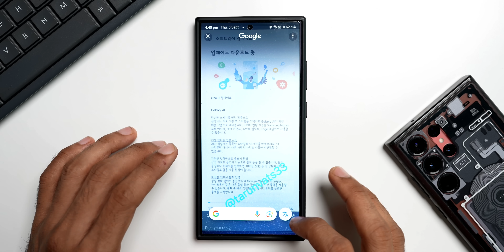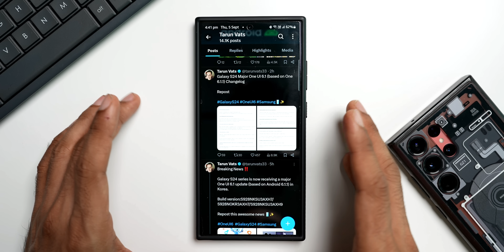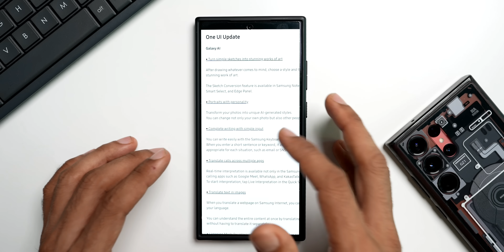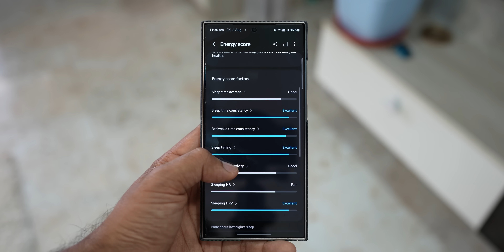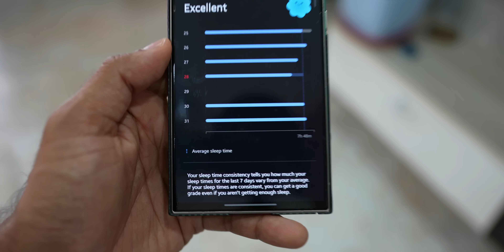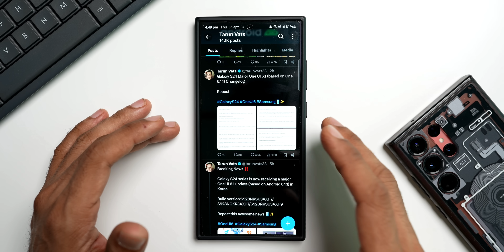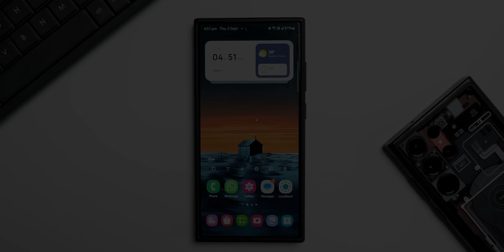One UI 6.1.1 is Finally Here for Galaxy S 24 / S 23 / S 22 / A Series Etc ! - ALL NEW AI FEATURES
In This Video I have shared a feature called 'imagine' available on whatsapp. We can bring our imagination to life using Meta AI based on Liama 3.1. Just by writing our imagination in the text input box we can ask the AI to create beautiful looking images & Gifs.

Best Cases for Your Samsung Galaxy S 24 / S 23 / Z Fold 6 : https:// .be/LRDVfa2Fu3Q